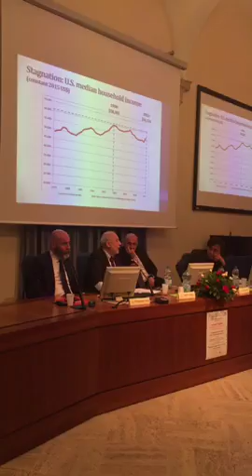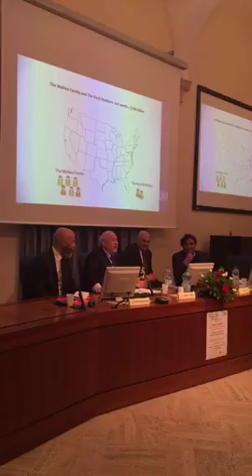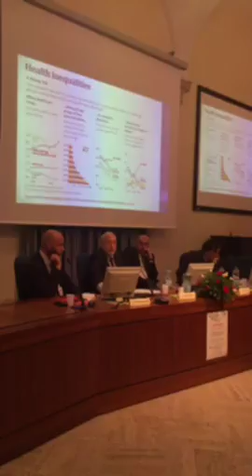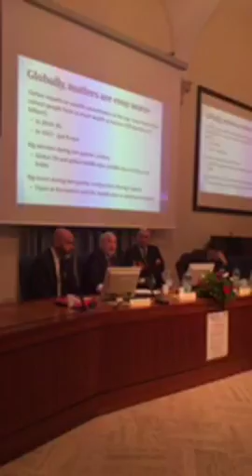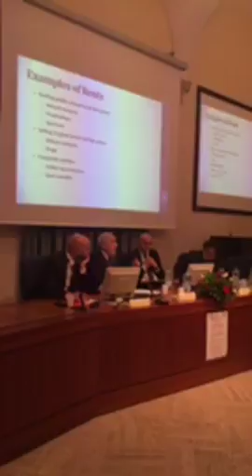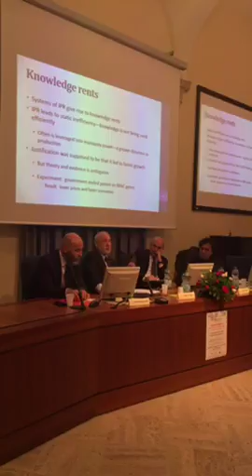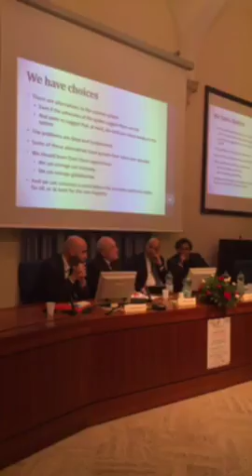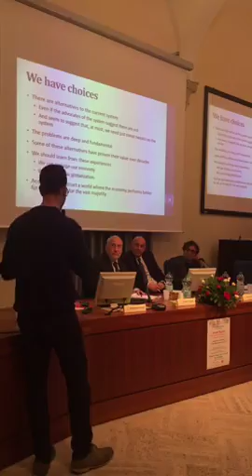Joseph Stiglitz "Inequality and Growth in the Knowledge Society" (II parte)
DescrizioneIl 4 maggio, presso il dipartimento di Economia politica e statistica, dell'Ateneo si è tenuta la lezione del premio Nobel per l'Economia Joseph Stiglitz "Inequality and Growth in the Knowledge Society".

L'incontro, organizzato in occasione della terza edizione della Hahn Lecture, ha visto la partecipazione del rettore Francesco Frati, di  Michelangelo Vasta, direttore del dipartimento di Economia politica e statistica e di Ugo Pagano, coordinatore PhD Economics del dipartimento di Economia politica e statistica.